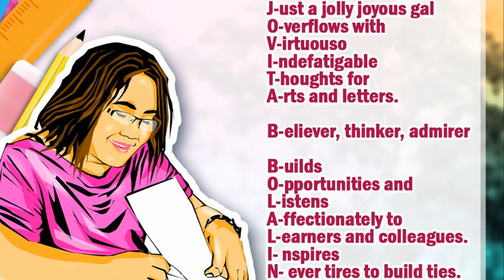Virtual Conference for the senior high school department of Baao National High School